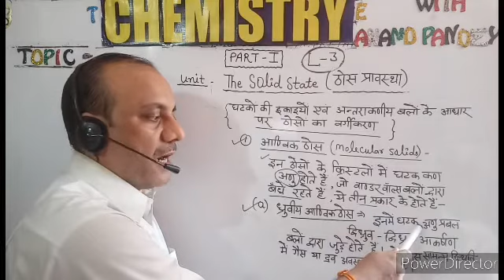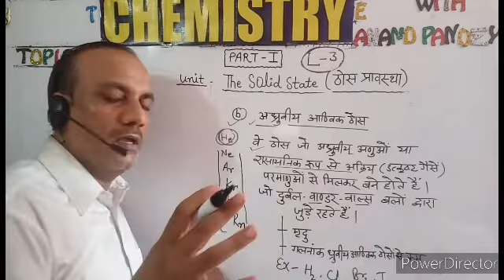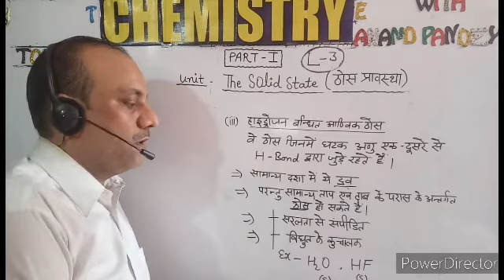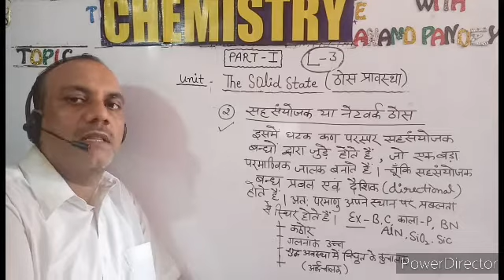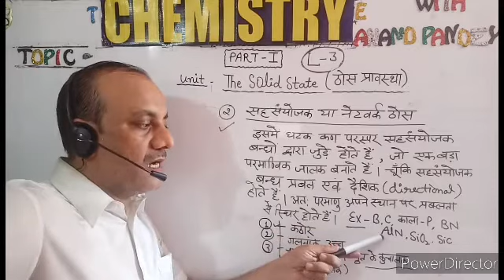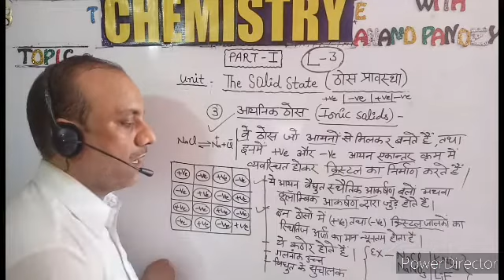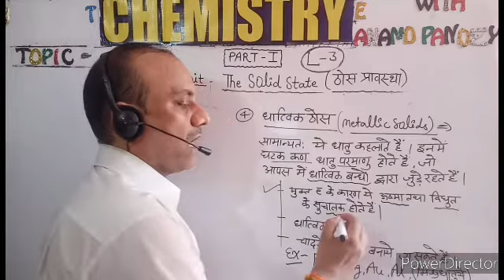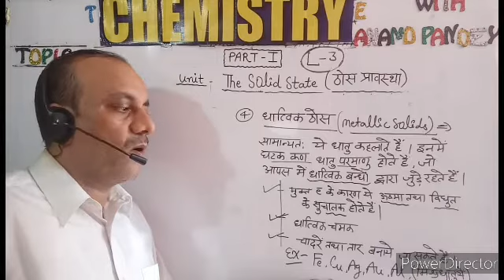unit -The solid state (L-3)Molecular,Covalent,Ionic,Metallic Solids